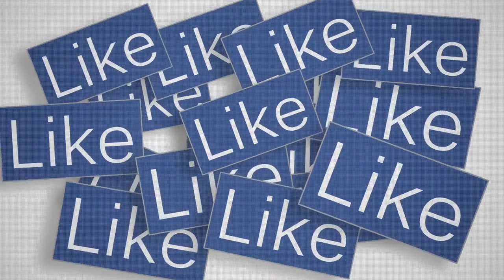How Much Coffee is Too Much?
For many of us, coffee is an essential part of our morning routine. But did you know that drinking too much coffee can actually be bad for your health? In this video, we’ll look at how much coffee is safe to drink and how to know if you’re drinking too much.

The answer to this question depends on a few factors, such as age, weight, and gender. Generally speaking, most adults should limit their caffeine intake to 400 mg per day. That’s roughly four cups of coffee or two energy drinks. Caffeine sensitivity varies from person to person though, so it’s important to pay attention to how your body reacts when you consume caffeine. If you feel jittery or anxious after drinking just one cup of coffee, that might be a sign that you need to cut back on your caffeine intake.

How Caffeine Affects Your Body?

Caffeine acts as a stimulant in our bodies by increasing alertness and improving mood. It has also been shown to improve cognitive function and physical performance. However, just like with anything else, too much caffeine can have negative effects on your body. Drinking more than 400mg per day can lead to increased anxiety and irritability, headaches, restlessness, insomnia, and even heart palpitations or arrhythmia.

When it comes to coffee specifically, the amount of caffeine varies depending on the type and size of the cup. A standard 8 ounces cup contains around 95mg of caffeine while a 16-ounces cup contains around 200mg of caffeine. Generally speaking, it's best to keep your daily intake below 400mg which would equate to roughly 3-4 cups of 8-ounces coffee per day. or 1-2 cups of 16 ounces of coffee per day. depending on personal preference and tolerance levels.